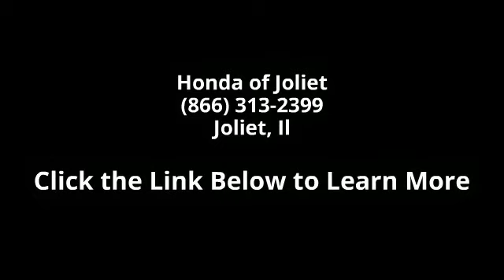2015 Honda Accord Sport - Honda of Joliet - Joliet, Il 60435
2015 Honda Accord Sport Condition: New Transmission: CVT Exterior Color: Gray Interior Color: Black Doors: 4 Stock: J51232 Cylinders: 4